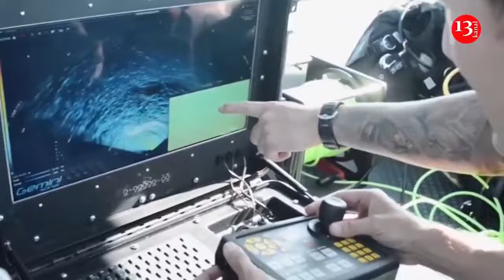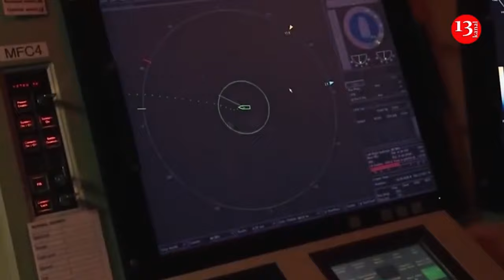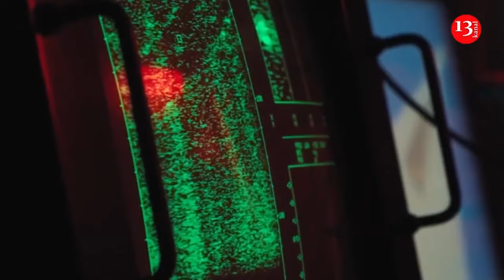Russians who attacked "Azov" soldiers’ position with equipment and infantry, got ambushed themselves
Another Russian army attack in the direction of the city of Toretsk in Donetsk region has been prevented. The invaders who attacked the position of the Ukrainian National Guard’s “Azov” special purpose brigade near New York town had to retreat after suffering heavy losses. A large number of armored combat vehicles belonging to the invaders, as well as pickup trucks used by the advancing infantry, were destroyed by artillery and drone strikes. The surviving soldiers tried to escape by fleeing from the area.